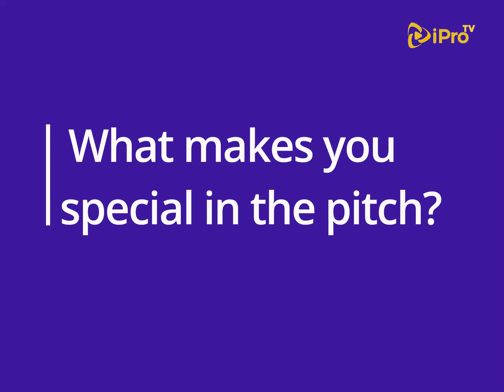Mohamed Buya Turay, a Sierra Leonean footballer talks on his first call up for his country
Meet Mohamed Buya Turay, a Sierra Leonean professional footballer who currently plays for Chinese Super League side Henan Songshan Longmen. ⚽💪🏾
We did this video with him where he explains his first experience with the national team as a young player. Watch and don’t forget to share😇

Produced iPro Multimedia

We do everything MULTIMEDIA.🎥📸
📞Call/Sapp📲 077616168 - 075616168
Visit us at 33 Victoria Street, Freetown.